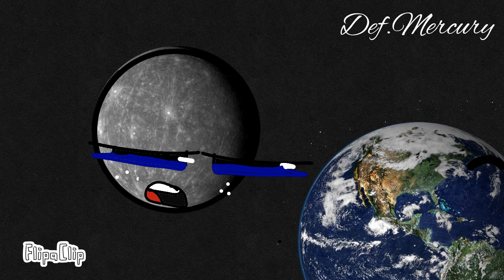part 1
@Hopscotchsongs and @DigitalHourglass for extra credit